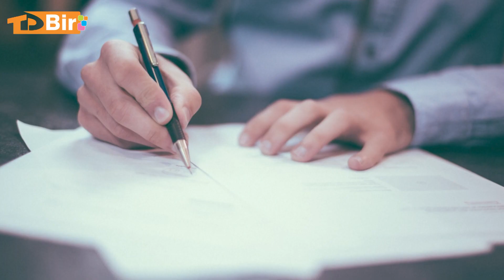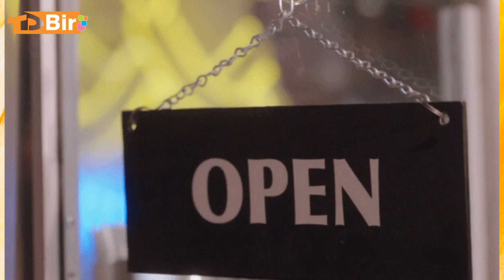Polis, Gürültü, Zorunlu Tatiller... Almanya'nın Tuhaf Yasaları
Sadece Almanya'da programına hoş geldiniz. Bu programda "Böyle şeyler sadece Almanya'da olur" dediğimiz şeylere yakından bakıyoruz!

Almanya, aklın ve mantığın yaygın olduğu bir ülke olmasına rağmen, bu ülkede de birbirinden tuhaf yasalar var. Bu yasaların kimileri polisle olan iletişimimizi, kimi zaman da komşuluk ilişkilerini düzenliyor. Bu bölümde, Almanya'daki tuhaf yasalara beraber göz atacağız.